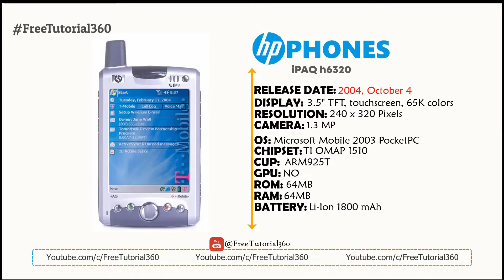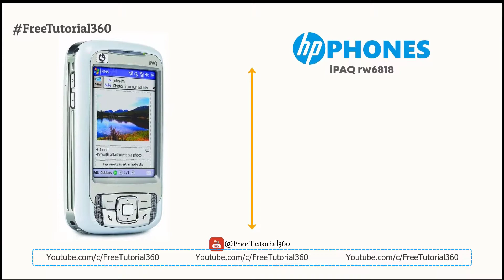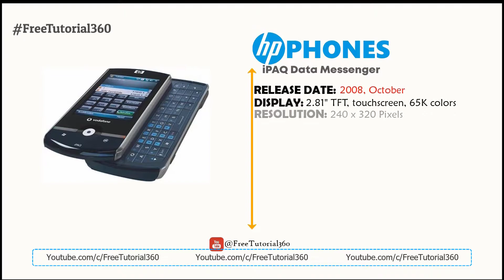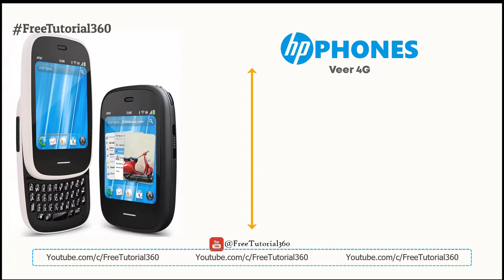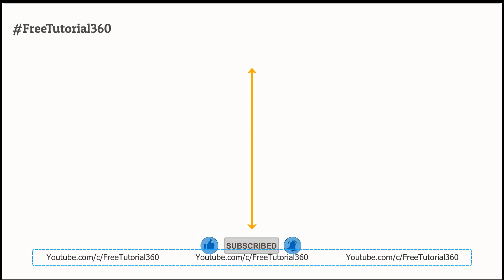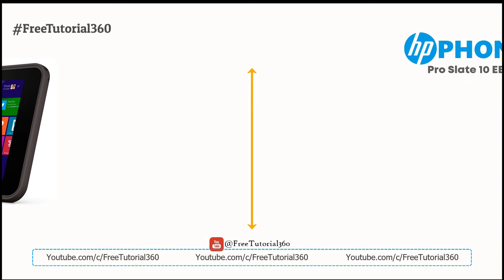HP PHONES EVOLUTION, SPECIFICATION, FEATURES 2004-2016 || FreeTutorial360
HP Mobile price list gives price in India of all HP mobile phones, including the latest HP phones, best phones under 10000. Find the lowest price to help you buy online